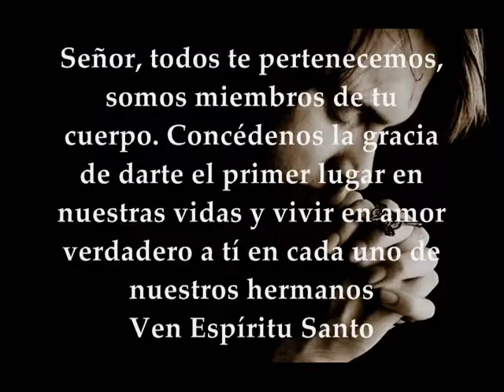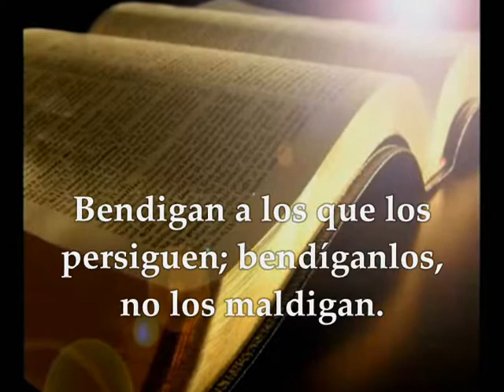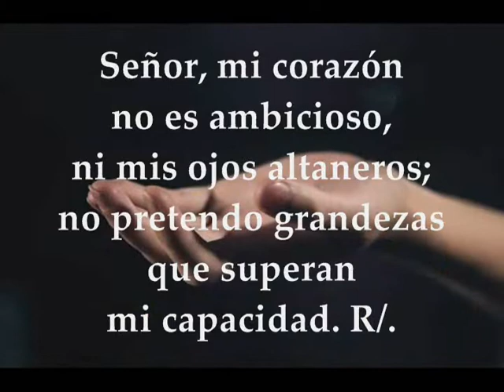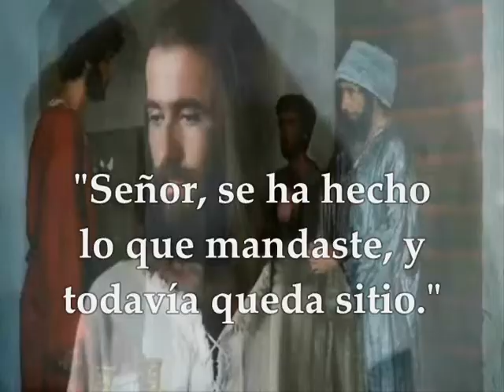Evangelio Martes 5 de Noviembre de 2019 Lucas 14,15-24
Evangelio y lecturas del 5 de Noviembre de 2019 MARTES SEMANA XXXI TIEMPO ORDINARIO CICLO C Primera Lectura: De la carta del apóstol san Pablo a los Romanos 12,5-16a Salmo 130,1.2.3 R/. Guarda mi alma en la paz, junto a ti, Señor Evangelio según san Lucas 14,15-24